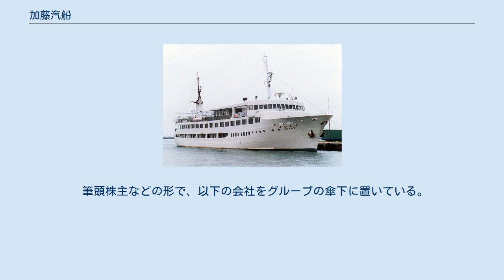加藤汽船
加藤汽船株式会社（かとうきせん）は、兵庫県神戸市に本拠を置く旅客船会社である。
 本社所在地は、兵庫県神戸市中央区新港町3番7号。
 元は加藤海運株式会社の旅客部門であった。
 1949年に事業分離され、加藤汽船単独航路や関西汽船と共同で航路を持ち、瀬戸内海において京阪神と香川県(四国地方)を結ぶ役割を果たしていた。
しかし、本州四国連絡橋の完成により瀬戸内海における船舶の競争力が薄れ、2003年9月30日限りで船舶輸送事業より撤退、航路の一部をジャンボフェリー株式会社に譲渡した。
 その一方で、2006年7月14日より海上アクセス（現・株式会社OMこうべ海上アクセス事業部）から神戸-関空ベイ・シャトル（神戸空港～関西国際空港間の高速船）の運航を受託し、船舶輸送事業に再参入している。
 現在は瀬戸内海を中心とした航路をとるフェリー会社などを傘下に置いている。
また、この航路譲渡の経緯があるために、時折「ジャンボフェリー株式会社」と「加藤汽船株式会社」は同一の会社と混同される事があるが、この2社はそれぞれ独立した会社である。
 筆頭株主などの形で、以下の会社をグループの傘下に置いている。